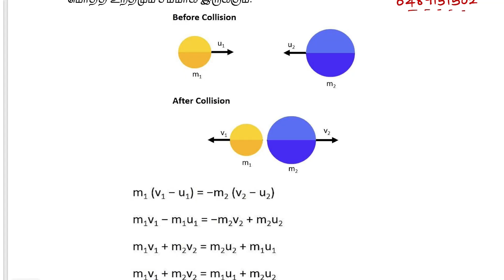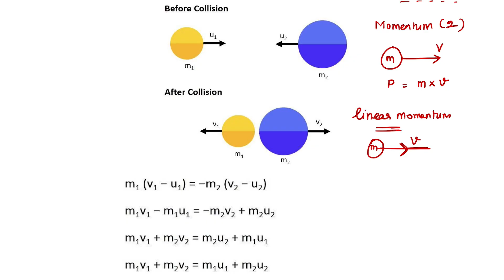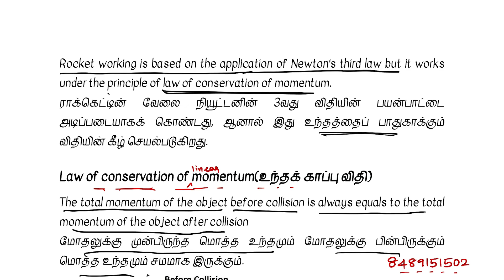CONSERVATION OF LINEAR MOMENTUM|FORCES & LAW OF MOTIONS|PHYSICS LN 3|PART 2| NCERT SCIENCE IN TAMIL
Hello people,

NCERT SCIENCE IN TAMIL
PHYSICS CLASS 10
LESSON 3
FORCES & LAW OF MOTIONS(விசை & இயக்க விதிகள்)
PART 2

நமது தமிழ்வழி கணிதம் WhatsApp group இல் இணைய!

RRB GROUP D,NTPC,SSC MATHS, REASONING & SCIENCE IN TAMIL